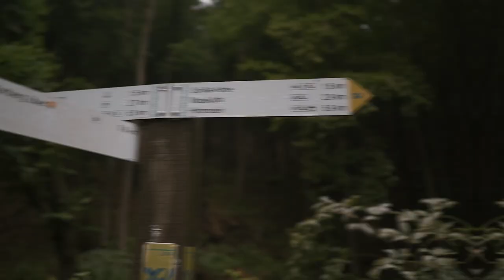Beautiful Höllenbachtal - Hiking through the nature preserve (NSG Schneegrund, Höllenbach)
This was a day hike through the nature preserve Schneegrund in Weserbergland, Northern Germany. Getting through the valley takes just a few hours. This is an easy hike that can be done with kids as well.

Ein einfacher zu wandernder Tagesausflug in das Naturschutzgebiet Schneegrund der mit der ganzen Familie Spass macht.